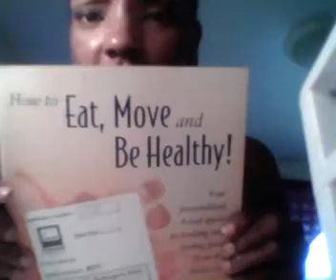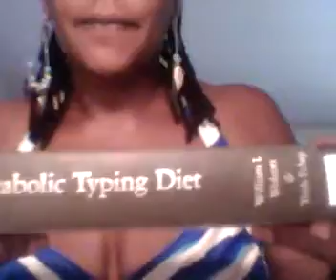Natural Journey update 196.6